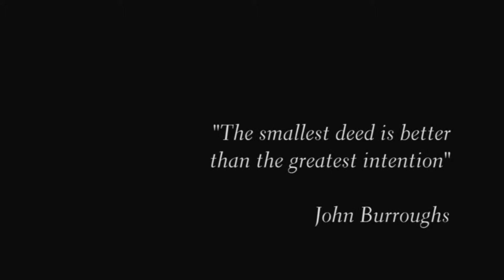"Footy Community Heroes" | TED SMITH - DEVONPORT FC